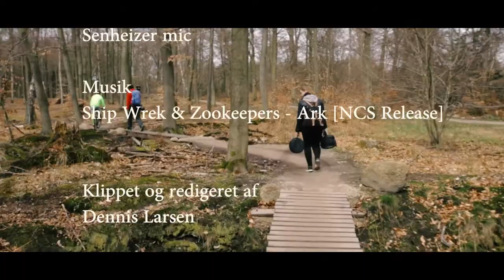Jonas Mortensen Mountainbike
A Film made for an school asignment